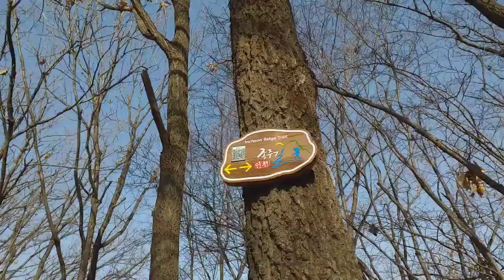걷기했어요-능선길풍경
2020년 11월 25일 문학산 능선길로 병원 가면서 서해바다 보이는 풍경이 예뻐서 찍어 본 영상 임
오늘 걸은 거리는 8.91km이고
걸은시간은  2시간 13분이며
걸음수는 13,496보다